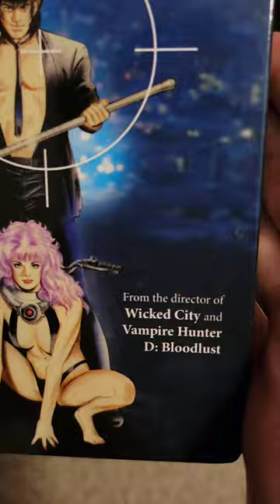Up Close of Discotek Goku Midnight Eye OVA Series Blu-ray